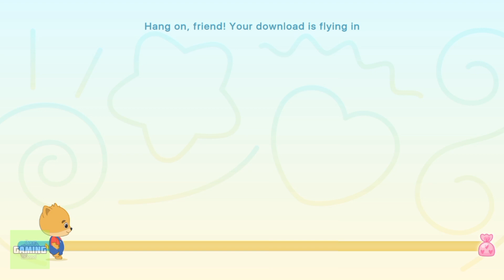Bimi Boo Adventure | What is the Importance of Food?? 🥣🥦🍔🥣🍚🤩🤩